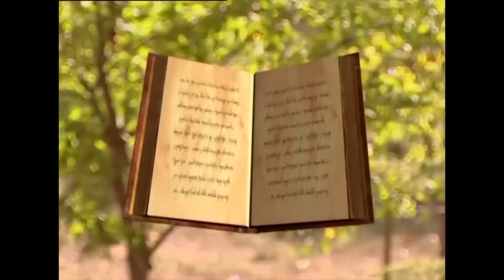BEZ BEBEK KOMİK SAHNELER #02 - Bez Bebek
BEZ BEBEK KOMİK SAHNELER "OYUNCAKLAR BENDEN SORULUR"

Oyuncu kadrosu:
Nana: Evrim Akın
Hakan: Tan Sağtürk (1-70) / Alpay Atalan (72-101)
Kulina: Oya Aydoğan
Makbule: Sevinç Aktansel
Şoker: Mehmet Usta
Simge: Fatoş Kabasakal
Emre: Ege Tanman
Yağmur: Reyhan Asena Keskinci
Özge: Sibel Kasapoğlu
Merve: Şükran Ovalı
Volkan: Tuğrul Arsever
Gamze: Eda Yılmaz
Binali: Tevfik Yapıcı
Selman: Necip Memilli
Selim: Turan Cihan Şimşek
Petek: Begüm Öner
Mimi: Pınar Aylin
Pompirikya: Elif Ceren Balıkçı
Belgin: Deniz Özerman
Tayfun Bey: Yılmaz Gruda